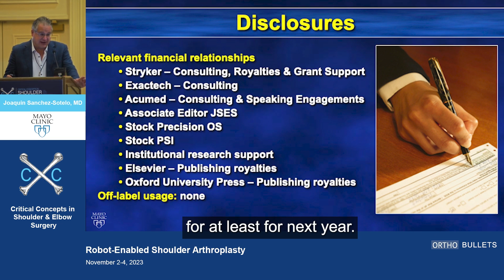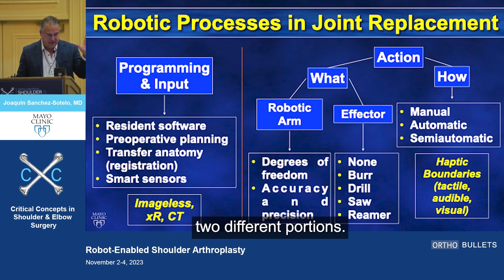Robot-Enabled Shoulder Arthroplasty - Joaquin Sanchez-Sotelo, MD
New expert video by Joaquin Sanchez-Sotelo, MD of Mayo Clinic at the 2023 Critical Concepts in Shoulder & Elbow Surgery.